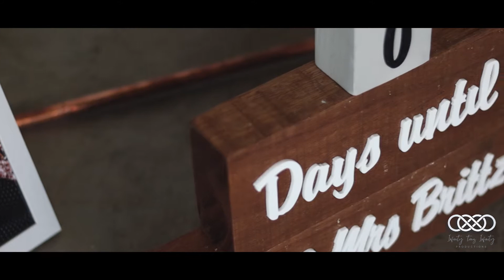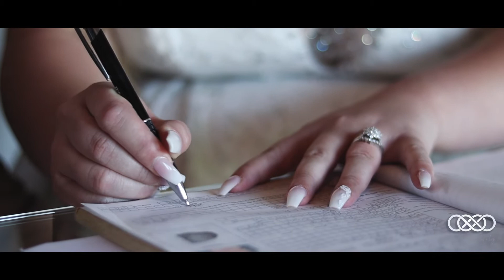Highlight Film - Chante & Hurter Brittz - 27 Mar 2021 @ The Stone Cellar Heidelberg